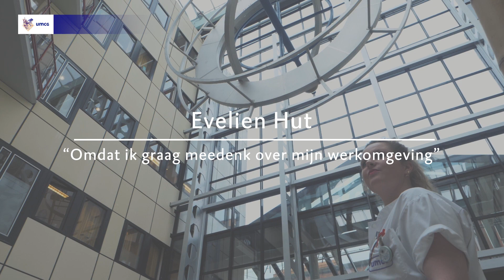Verkiezingen Medezeggenschap UMCG 2019 - Evelien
Van 9 t/m 14 mei 2019 zijn er in het UMCG weer verkiezingen voor de medezeggenschap. Medewerkers die lid willen worden van de ondernemingsraad, een onderdeelcommissie en/of de Onderwijs- en Onderzoeksraad, kunnen zich daarvoor tot en met 8 april kandidaat stellen.